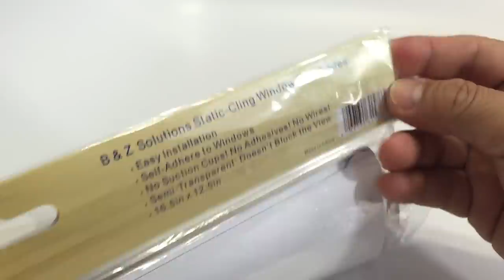B&Z Solutions 12x16 Static Cling Car Window Sun Shades - Unboxing and Installation